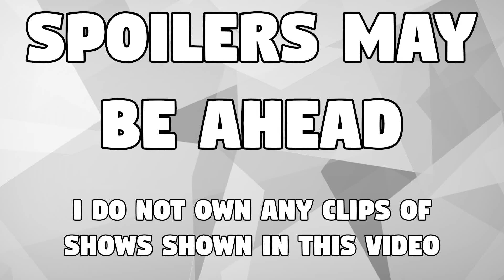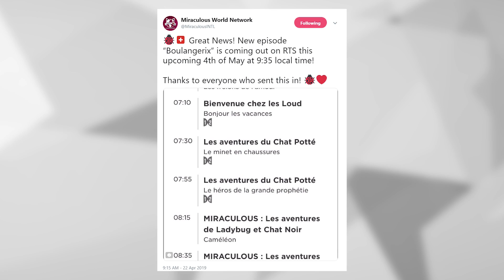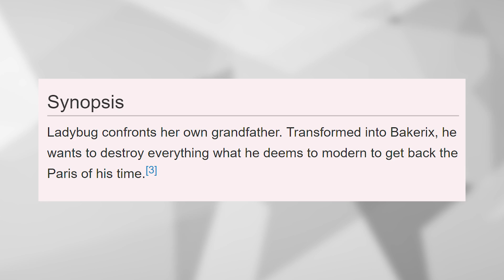Bakerix Date Released! | Miraculous Ladybug News!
This video is made for a General Audience. We now have the date for Bakerix! We love to hear from you guys!